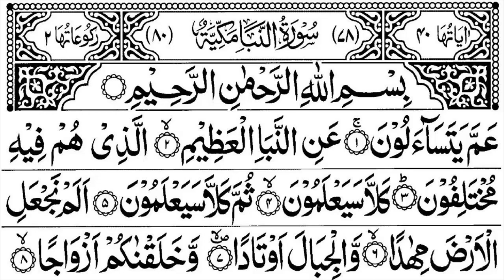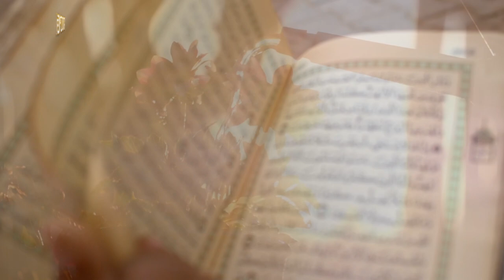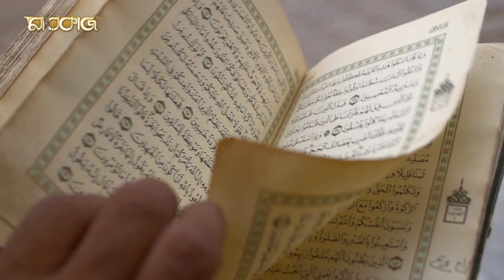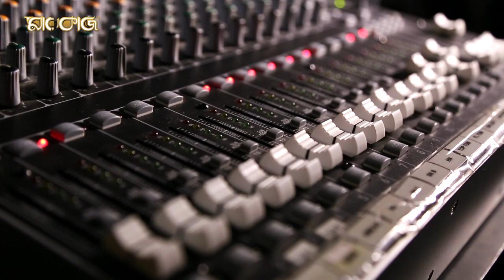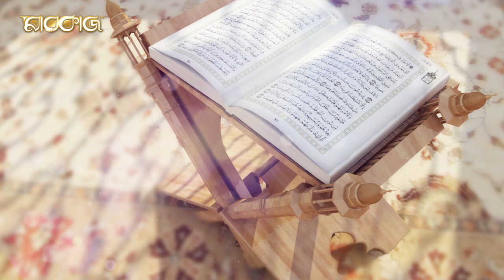সুরা নাবা An-Naba || হাফেজ ক্বারী আহসান উল্লাহ্ || মারকাজ টিভি Markaz Tv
Surah An-Naba
সুরা নাবা An-Naba

Content Title:   Surah An-Naba
Hujur’s Name: হাফেজ ক্বারী আহসান উল্লাহ্
phone number:

▩Watch our Latest Bangla Waz:
►Content Title: